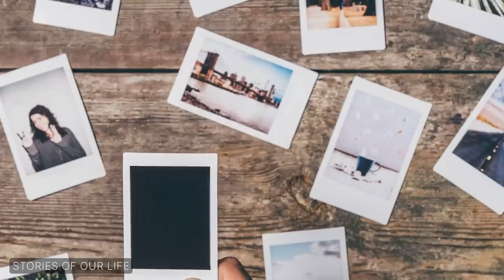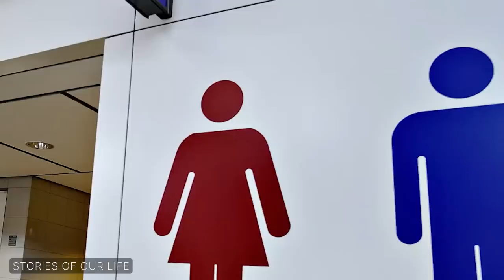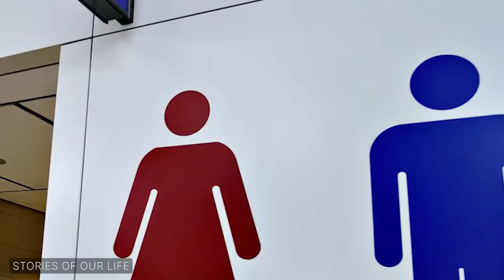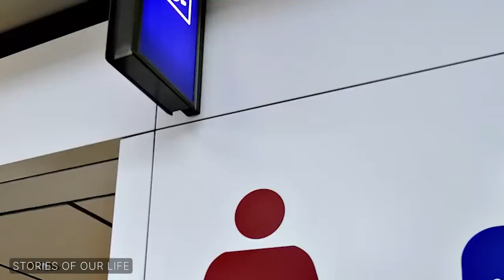Eva suddenly woke up at night and saw a light on in the garage. As she got closer, she heard...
This is a story about love that grew in the shadow of fate. Eva and Federico were separated for a whole year to protect their sincere attachment from prying eyes. Finally, destiny brought them together on their wedding day. They discovered they were meant for each other. Uttering "I love you," they felt that it had always been within them; words just couldn't express their feelings. Their love proved stronger than time and uncertainty. They began a new chapter of their lives together, ready to face everything as a team. Their story reminds us that true love never fades and always finds its way.

Our content is meaningful, soulful, and enlightening, designed to resonate with our mature audience.
Your support means everything to us, and together, we strive to create a space that celebrates the beauty and complexities of human experiences. Each story is carefully crafted to touch your heart, leaving you with valuable insights and life lessons.

Here's how you can be a part of our journey:
1. Engage with our content: If you enjoy a video, let us know! Your feedback and comments inspire us to continue bringing you compelling narratives.
2. Watch till the end: Immerse yourself in the complete story, as every detail carries a deeper message.
3. Stay updated: Enable notifications so you never miss a new video, as we are committed to sharing meaningful stories regularly.
4. Share with others: Help us touch more lives by sharing our videos with your friends and loved ones.

Thank you for being a part of our community. Your presence and support allow us to continue sharing stories that touch hearts and ignite minds.
With heartfelt appreciation, @StoriesOfOurLife_1